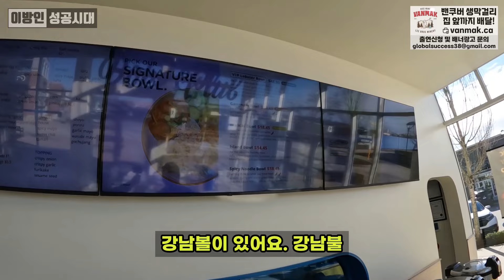자영업 난이도 '최상' 이라는 캐나다에서 쉽게 사업을 시작하기 어려운 이유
한국보다 경쟁이 현저히 적고 유행도 느려 사업하기에는 좋은 환경처럼 보이는 캐나다, 하지만 실제로 캐나다에서 사업을 시작하기가 어려운 이유를 포케 클럽 사장님의 실제 경험담 통해 들어보았습니다.

✅ 출연 업체 정보
Poke Club
815 Village Dr #185, Port Coquitlam, BC V3B 0L4

✅ 캐나다 '로얄 캐네디언' 건강보조식품 공식 판매처 이방인마트!

하루하루 목표를 향해 성실하고 열심히 살아가는
모든 이민자 1세대, 2세대 누구나 신청 가능합니다.

✅  광고 X
'이방인성공시대' 모든 영상은 어떠한 금전적
지원을 받지 않고 제작되고 있음을 알려 드립니다.
여러분의 '구독'과 '좋아요'는 채널운영에 큰 힘이 됩니다.